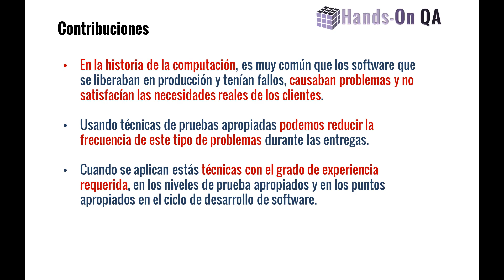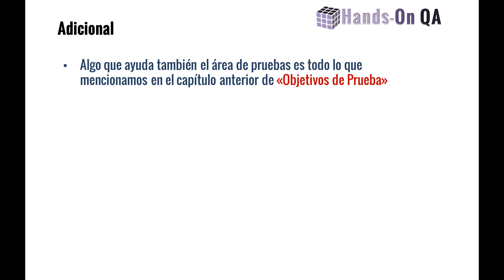Contribuciones Importantes del Testing, Hands-On QA, V-16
En la historia de la computación, es muy común que los software que se liberaban en producción tenía fallos, causaba problemas y no satisfacía las necesidades reales de los clientes.
¿Como contribuye el testing a que esto no suceda?

Contribuciones Importantes del Testing,
Hands-On QA,
V-16 (Vídeo 16)

Entrenamientos en UDEMY:
Ejecución de Prueba (CEPS):